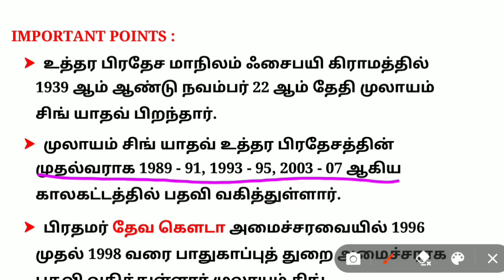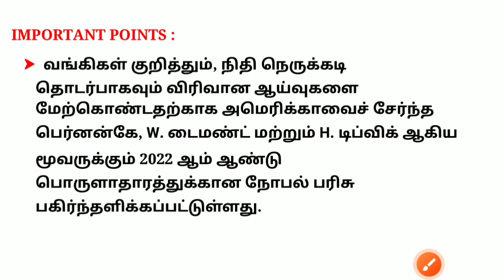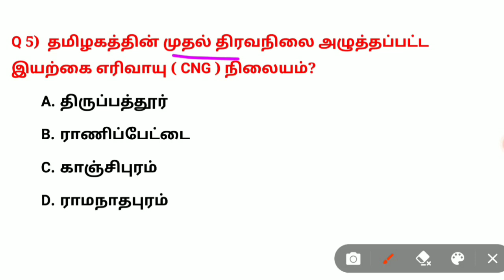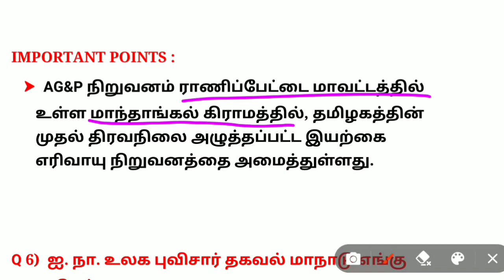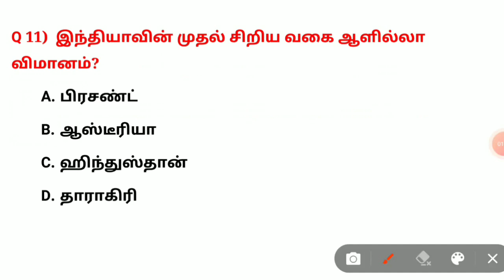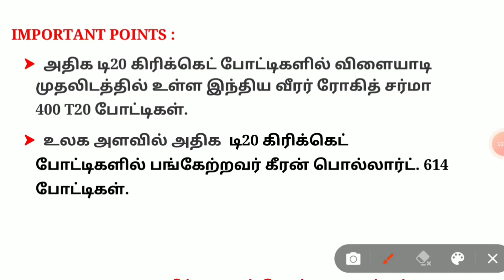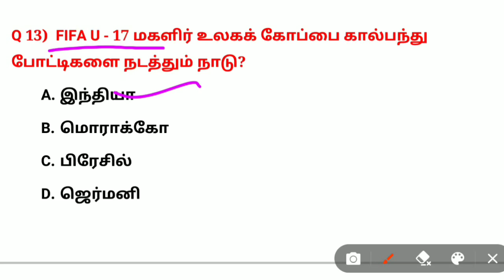நடப்பு நிகழ்வுகள் 11 & 12 October 2022 | Daily Current Affairs 2022 | TNPSC | TNUSRB PC | SSC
11 and 12 October current affairs 2022